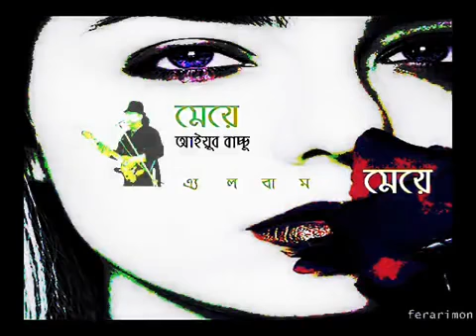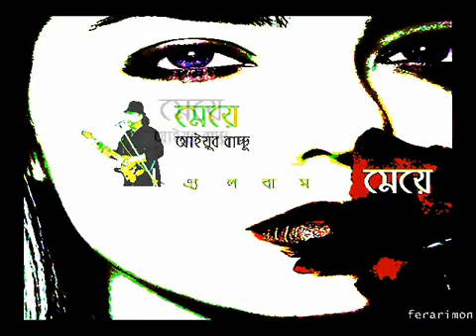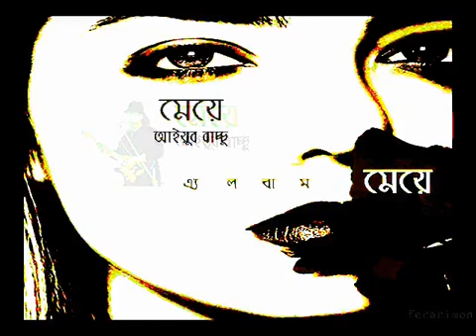Meye Ft Ayub Bachchu